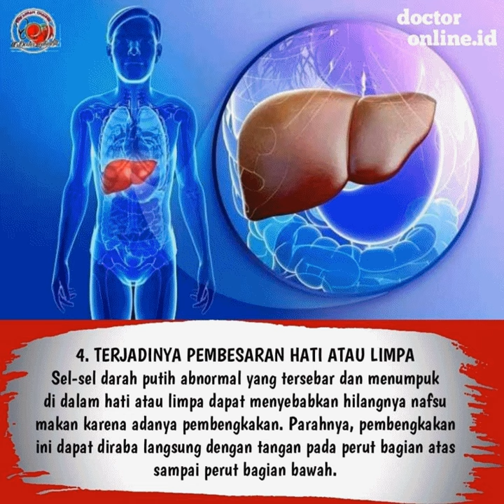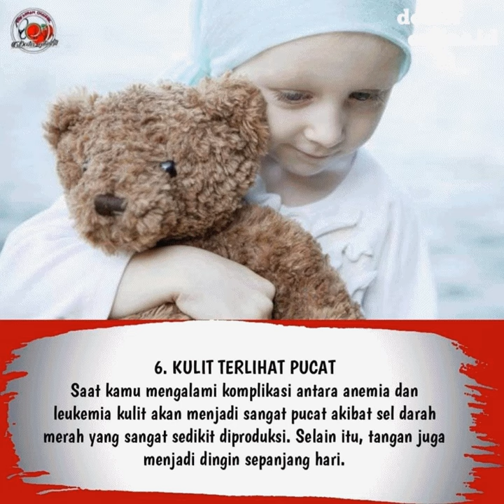7 gejala leukemia ini harus kamu kenali dan waspada